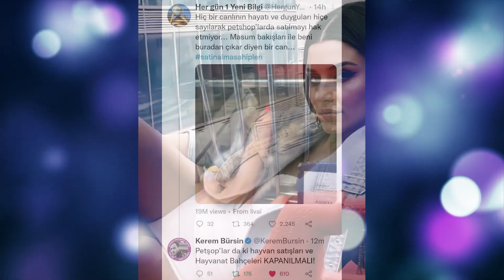These behind-the-scenes photos of hande showed that kerem bursin still loves hande!